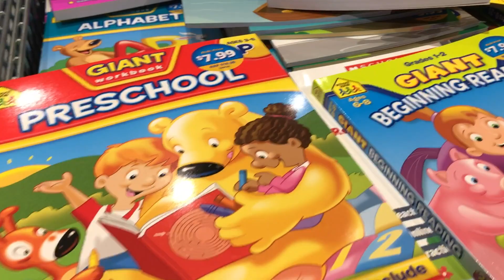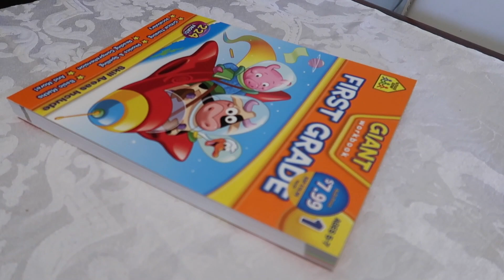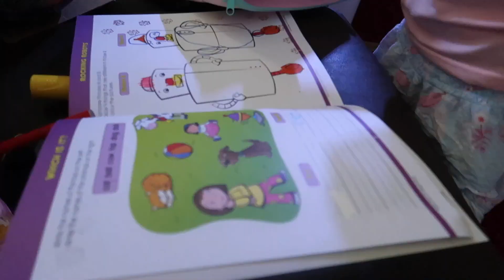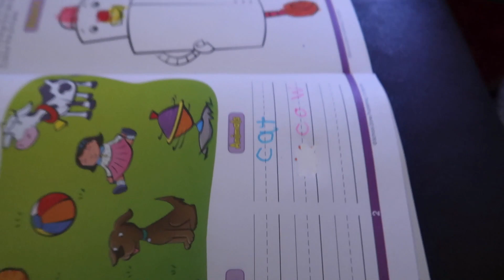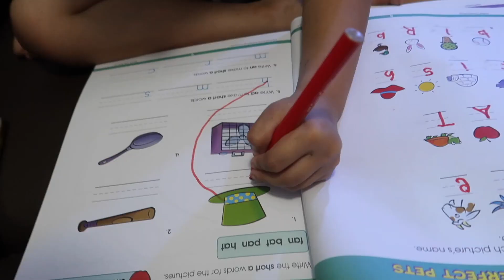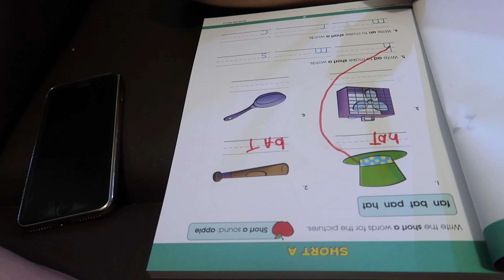UNIFORM FITTING! KUMUSTA ANG FIRST DAY OF SCHOOL?! SYA MAG ISA GUMAWA NG SALAD NYA! | KERRTEAM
PASUKAN NA NAMAN! KUMUSTA ANG FIRST DAY OF SCHOOL?! SYA MAG ISA GUMAWA NG SALAD NYA! | KERRTEAM THIS IS A WEEK VLOG...

We are just a simple, wise spender family na mahilig sa mura 😄 living in Australia.
Love lots!